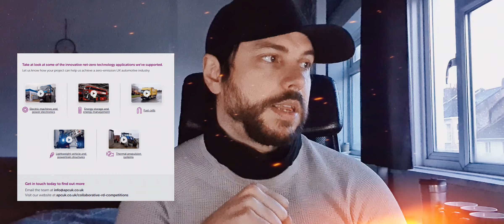#907 Opportunity - Collaborative Research and Development funding